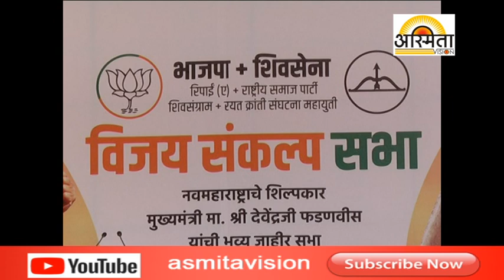अक्कलकोटमध्ये भाजपाची सभा संपन्न ...... /Asmita vision news Solapur/11-04-2019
news channel solapur mahharashtra अक्कलकोटमध्ये भाजपाची सभा संपन्न /Asmita vision news Solapur/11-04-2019